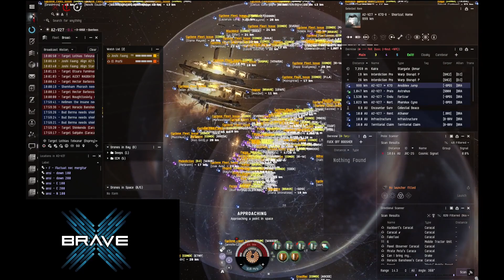ESS Defense in A2-V27